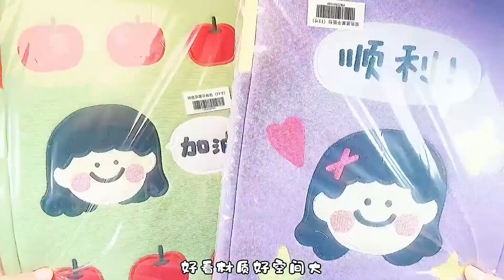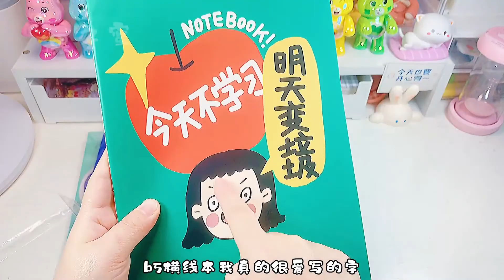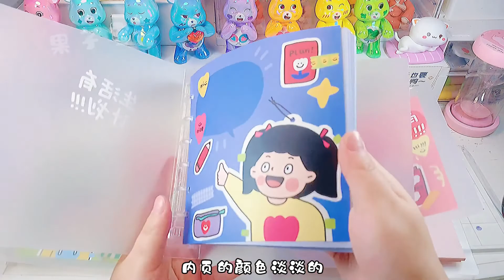🍧音樂開箱 | 櫟樹新品大覽‼ ️